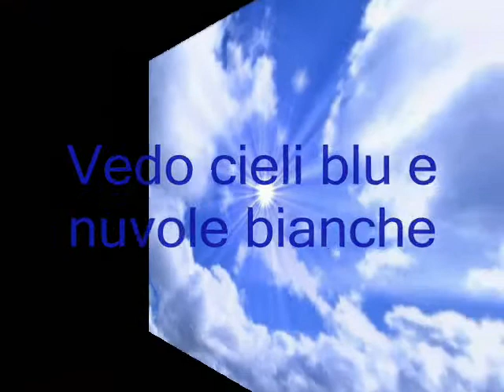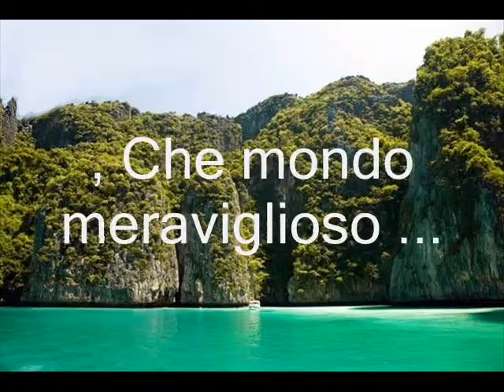Nikolla 1954 - Che Mondo Meraviglioso.wmv